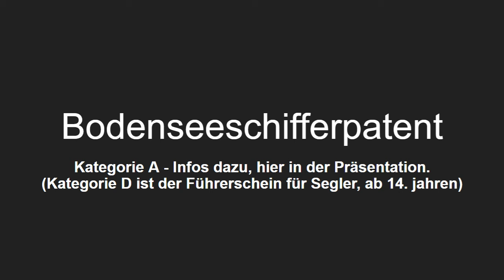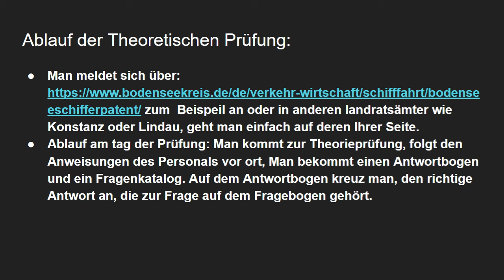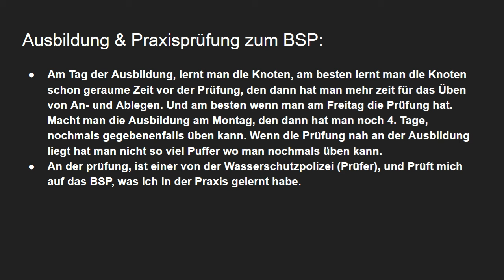Bodenseeschifferpatent Prüfung | Einfach und kurz Erklärt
Eine Video - Präsentation über das Bodenseeschifferpatent - Kategorie A. Habe es kurz gefasst. Ein längeres Video dazu laden ich auch mal hoch. Wenn ich dazu zeit habe kommt es Online.
Ich bedanke mich für die 338. Likt es auch sehr gerne und teilt es euren Freunden weiter.

Link zur Segel- und Motorbootschule in Langenargen.

Web-Ariv (Mit Radio-, Livestreamseiten und vieles mehr. Bis zum nächsten Video bleibt gesund und bis Bald.